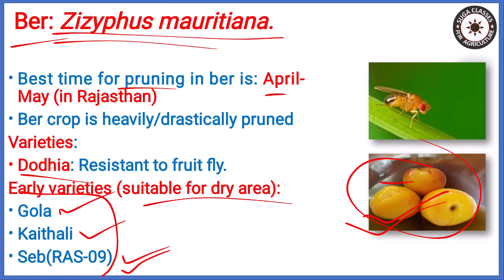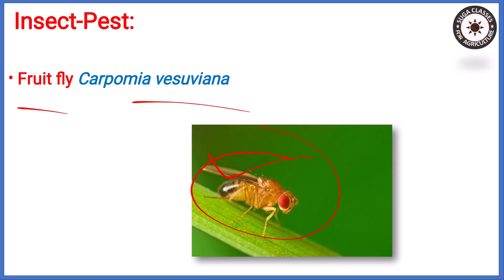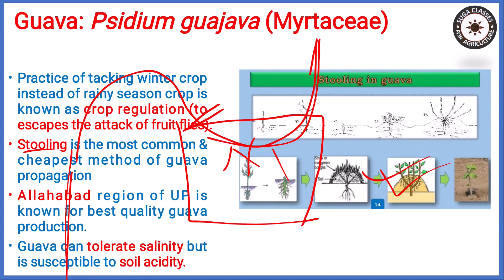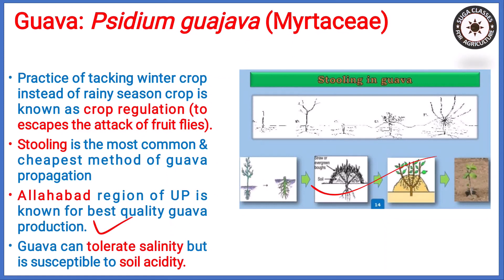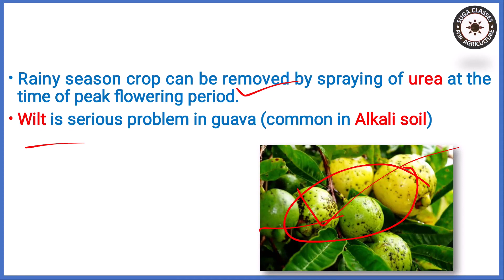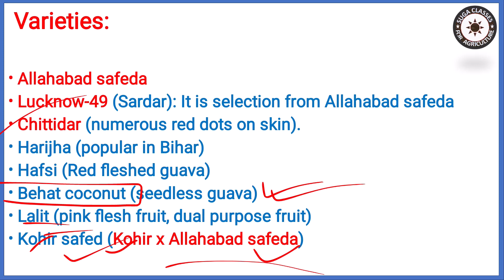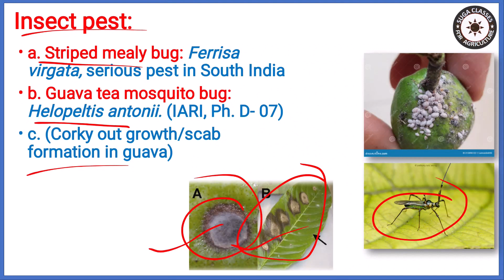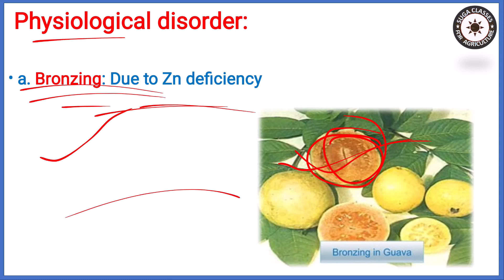Lecture 99 | Ber | Guava | Horticulture | NR Sunda | by Vijay Kumar Giri | USSSC AG TA | Agricultu